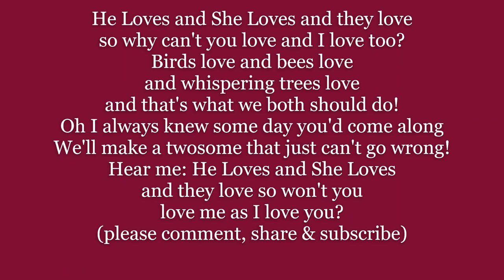HE LOVES and SHE LOVES GERSHWIN Lyrics Words text trending GEORGE sing along song music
GERSHWIN HE LOVES and SHE LOVES Lyrics Words text trending GEORGE & IRA sing along song music
He Loves and She Loves and they love
so why can't you love and I love too?
Birds love and bees love
and whispering trees love
and that's what we both should do!
Oh I always knew some day you'd come along
We'll make a twosome that just can't go wrong!
Hear me: He Loves and She Loves
and they love so won't you
love me as I love you?